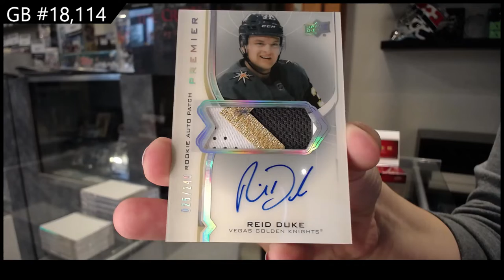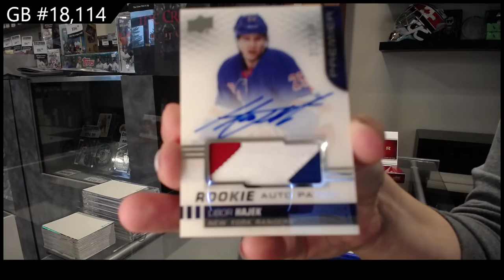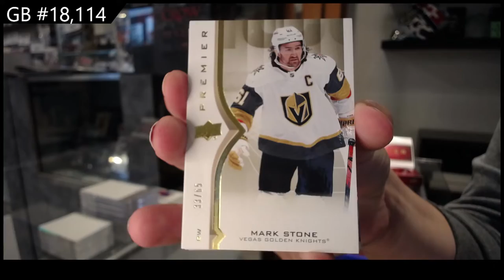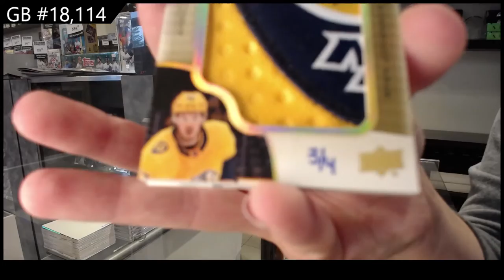20-21 Upper Deck Premier Hockey 2 Box Break - CNC #18,114